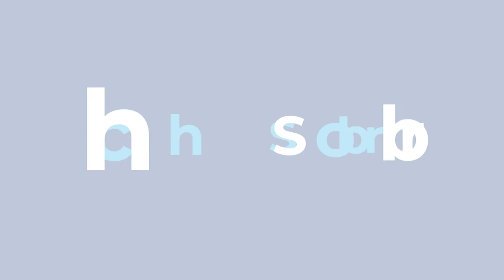Le projet Legoland à Gosselies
Depuis que le site Caterpillar de Gosselies a fermé ses portes il y a maintenant 4 ans, plusieurs pistes de reconversion du site ont été envisagées tant il est vaste et idéalement situé entre la E42, l’aéroport de Charleroi et l’autoroute A54 qui fait Charleroi-Nivelles.
Après la start-up chinoise Thunder Power, c’est le groupe Merlin Entertainments qui s’intéresserait maintenant au site afin d’y construire un parc d’attractions Legoland. Il s’agit d’une chaîne qui est en expansion, puisque le groupe ne cesse de construire de nouvelles implantations.
En Europe, une étude de 2018 révélait que les parcs Legoland du Danemark et d’Angleterre se trouvaient dans le top européen en termes de fréquentation, avec plus de 2 millions de visiteurs annuels chacun. À titre d’exemple, c’est le double de Walibi.
Par ailleurs, le parc semble être une aubaine, notamment pour le tourisme en Région wallonne et dans le grand Charleroi, qui pourrait, attirer un nombre important de visiteurs tout au long de l’année, visiteurs belges, mais également d’autres pays européens.
Il s’agit également d’une opportunité importante en termes de développement économique, puisqu’au niveau de l’emploi, on parle de près de 800 jobs à pourvoir. L’économie de toute la région pourrait ainsi être boostée par ce projet. Je pense également aux nombreux établissements HORECA qui pourraient voir le jour aux alentours.
Vous avez annoncé que les négociations n’étaient qu’au stade de l’étude et que d’autres projets restaient à l’analyse.
Où en sont les discussions ? Les négociations sont-elles plus concrètes aujourd’hui ? Avez-vous pu déjà projeter et quantifier les retombées économiques qu’un tel parc d’attractions pourrait avoir pour la Région ? Quid des autres projets de reconversion actuellement à l’analyse ? Cela signifie-t-il la mise au placard du projet Thunder Power ?

M. Borsus, Ministre de l’Économie, de l’Aménagement du territoire: Je suis de ceux qui pensent que la priorité doit être d'ancrer une activité qui, en termes d'emploi, en termes de pérennité de celles-ci, de retombées, de partenariat, est une activité solide et à propos de laquelle nous puissions réunir les conditions de son établissement.
Il est exact que beaucoup d'efforts ont été mobilisés. J'ai moi-même rencontré le CEO à Shanghai. Beaucoup d'efforts ont été mobilisés pour concrétiser l'implantation de Thunder Power à Charleroi.
Je dois bien observer qu'un certain nombre de reports successifs ont dû être déplorés en ce qui concerne ce projet. Certains sont parfaitement explicables. Que l'on prenne 6 mois, 9 mois dans la vue, eu égard à la crise du coronavirus, c'est une évidence. Cependant, d'autres retards précédents étaient à noter notamment en ce qui concerne l'homologation, l'appel de fonds, ou bien la mise en œuvre de l'usine sœur à Hangzhou par exemple.
Dès lors, en lien avec la SOGEPA, nous considérons désormais que le dossier n'est plus prioritaire. Cela ne veut pas dire que l'on ferme la porte mais à l'évidence j'ai toujours indiqué que ce dossier était fragile. Fermer les yeux aujourd'hui sur l'addition des difficultés serait une attitude peu opportune.
À l'inverse ou en parallèle, le fait qu'un grand groupe du secteur de loisirs de dimension mondiale ait marqué un intérêt pour le site est aussi une opportunité. Nous avons tout d'abord, mené une étude préalable qui était de voir si un parc d'attractions et de loisirs de cette ampleur a sa place sur notre territoire et ne va pas générer un effet absorbeur sur les autres parcs d'activités et de loisirs.
Par ailleurs, la zone d'achalandise autour de la Wallonie justifie-t-elle cette implantation ? Le volume d'emplois annoncés, vous l'avez évoqué, est-il un chiffre pertinent ? Notre réponse est à cet égard positive. Nous pensons que ce projet mérite examen, effort, partenariat. Bien sûr, des conditions complémentaires doivent être rencontrées. Il faut bien mesurer l'impact positif.

Mme Sobry: Dans le débat, on voit que certaines parties dans leur ordre de préférence continuent de privilégier le projet de Thunder Power qui était prometteur malgré que le marché concerné soit hyper concurrentiel. Je pense que l'enjeu, ce n'est pas de privilégier un projet plutôt qu'un autre, mais ce sera d'aboutir à un projet qui sera le plus bénéfique possible pour les nombreux secteurs que l'on connaît, vous les avez cités aussi : le développement économique, le tourisme et l'emploi bien entendu.
Mais pour cela, il faudra être capable d'élargir le scope et ne pas cibler l'étude du projet uniquement sur l'emploi qui sera directement pourvu par la société qui s'implantera sur le site. Puisque les retombées notamment au niveau de l'emploi toucheront également d'autres secteurs indirectement.
Cet objectif, il impliquera d'être attentif à ne pas s'enfermer obstinément dans des carcans qui deviendraient presque dogmatiques. Et c'est d'autant plus une nécessité au vu de la période post-covid qui s'annonce, on le sait, très difficile.